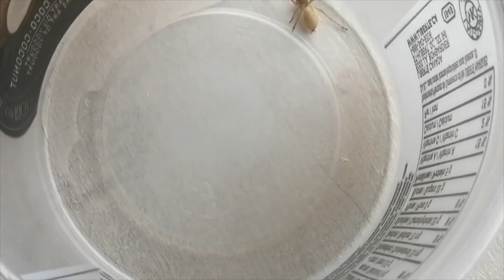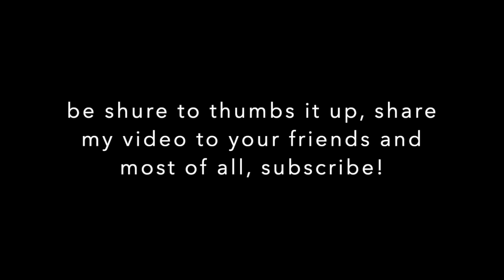spider meets water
what will happen if yellow sac spider meets water?